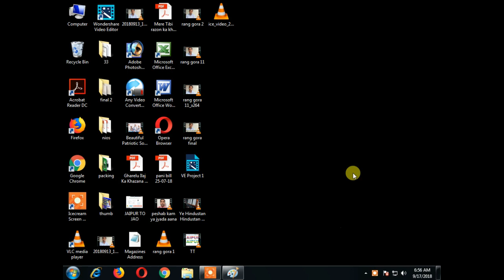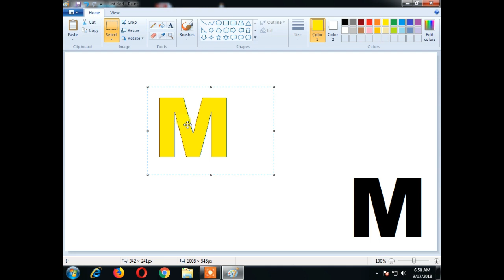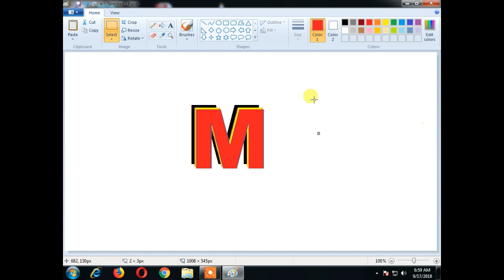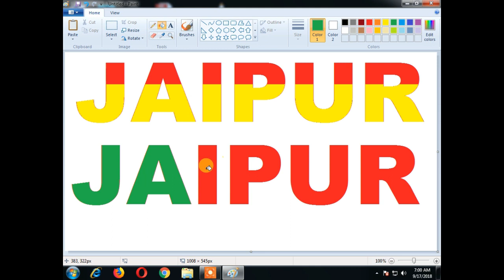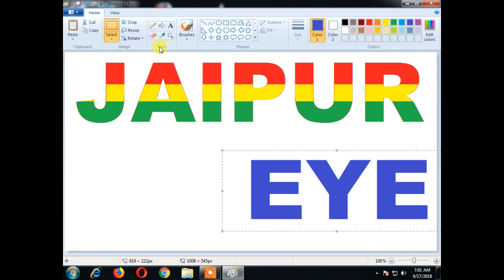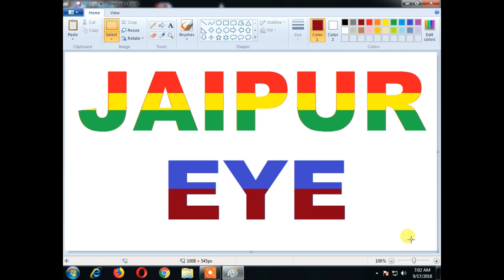Multicolor Text in Paint in Hindi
ms paint tricks & tips  - multi color text in paint